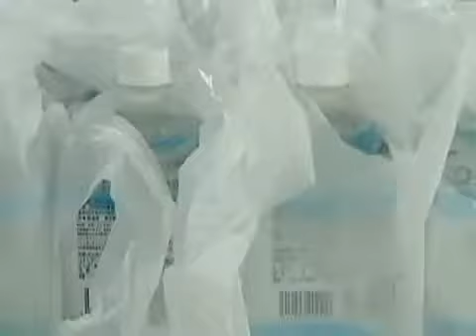Japão começa a se reerguer com rapidez Jornal Nacional 25 03 11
Japão começa a se reerguer com rapidez
Jornal Nacional 25 03 11